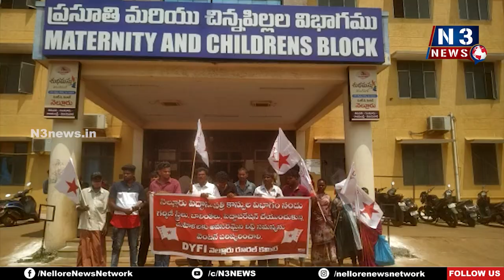నెల్లూరు జీజీహెచ్‌లో లిఫ్ట్ లు ప‌ని చేయ‌వు...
- అల్లాడిపోతున్న గ‌ర్భిణీలు, బాలింత‌లు
- కాన్పుల విభాగం ఎదుట‌ డీవైఎఫ్ఐ రూర‌ల్ క‌మిటీ ఆందోళ‌న